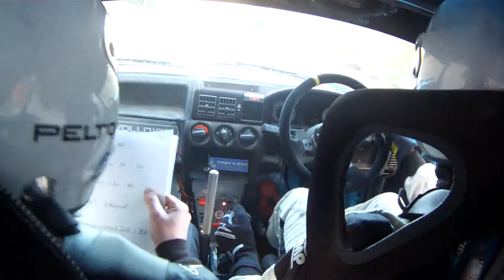Border Counties 2015 Classes Review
A look back at the action from the 2wd classes on the 2015 Border Counties Rally, round 2 of the ARR Craib Scottish rally Championship.